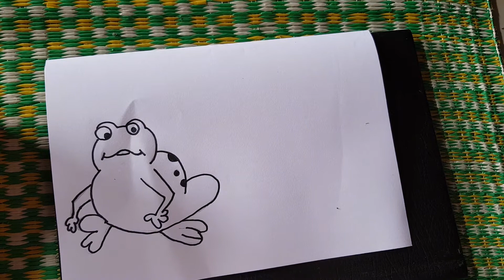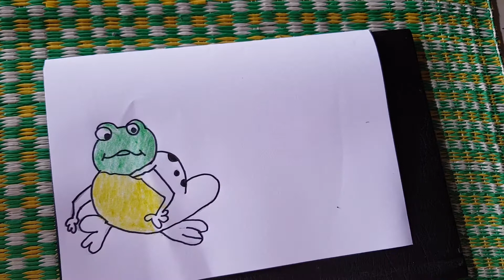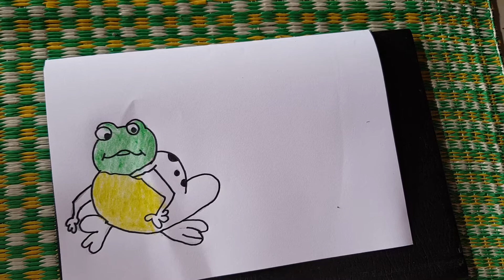yellow green frog